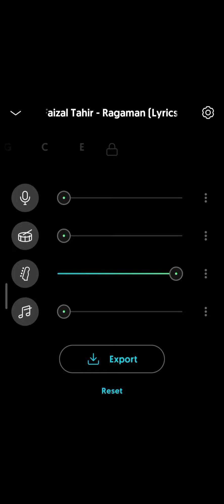the ragaman bass?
bass? bass...